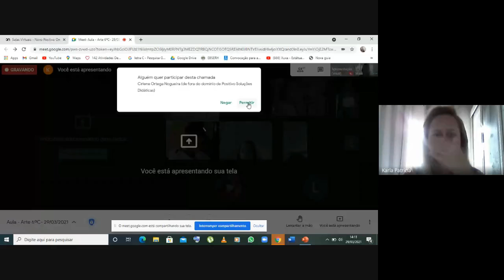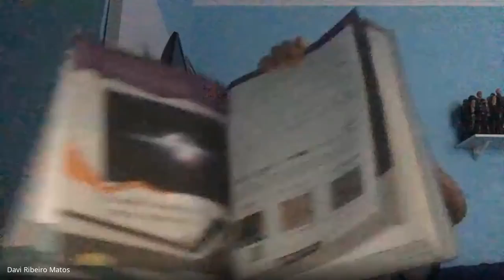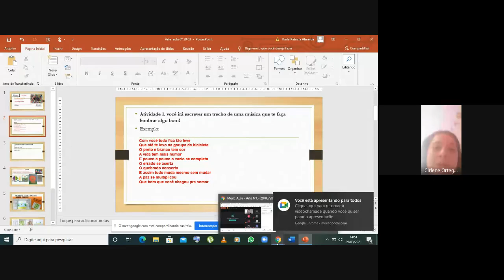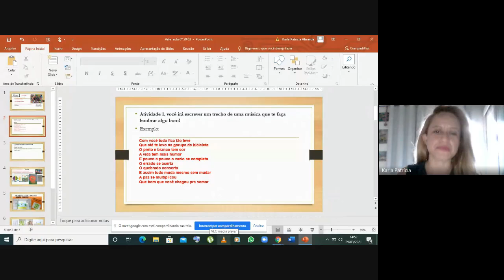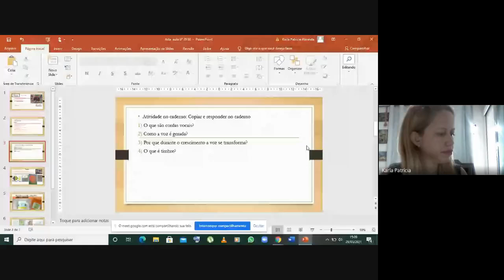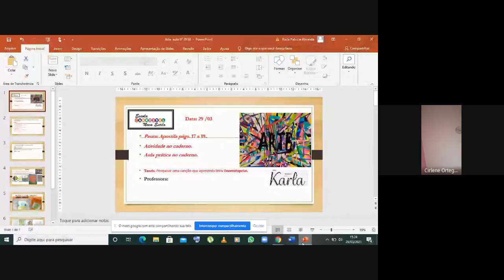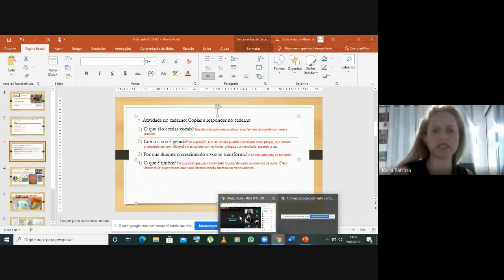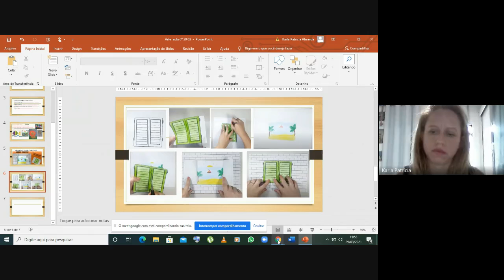Aula Arte 6ºC 29 03 2021